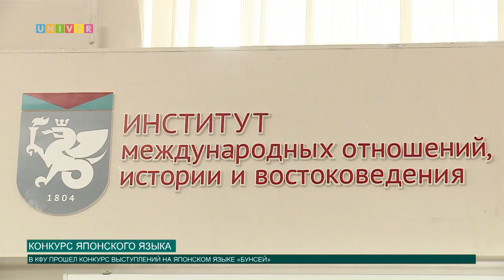Конкурс японского языка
В Казанском федеральном состоялся конкурс выступлений на японском языке. Что ожидает заслуженного победителя конкурса, расскажет Артём Тупичкин.